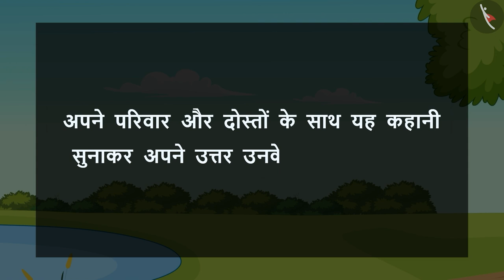मदन और तोम्बा को मिली एक नई चीज़ - मजेदार हिन्दी कहानी | Madan aur Tomba Ko Mili Ek Nayi Chhez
मजेदार हिंदी कहानी

प्रिय विद्यार्थियो,

हैप्पी लर्निंग!

Gaffy
Nursery
Foundational Literacy
NIPUN
Fun with Letters
Alphabets
FLN
Language
Literacy
Oral Language Development
Listening
Comprehension & Oral Expression
Decoding-oriented Skills
Word Recognition
Oral Language Development
Listening